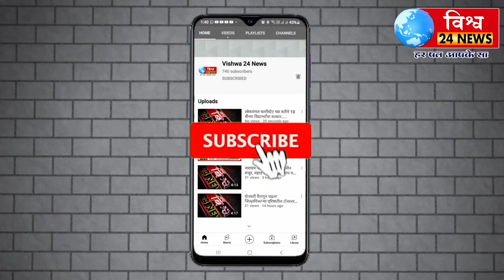इंदापूर तहसील कार्यालयासमोर आत्मदहन....इंदापुर चे सिंघम तहसीलदार फक्त पुरस्कारा पुरतेच काय ?